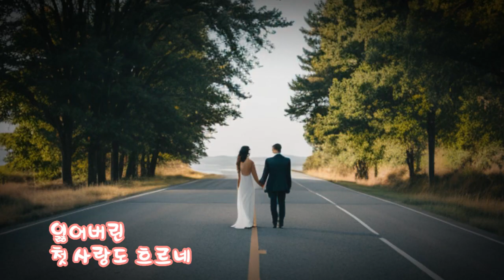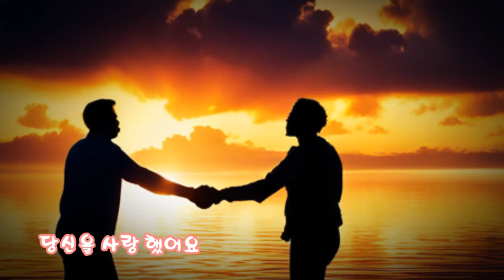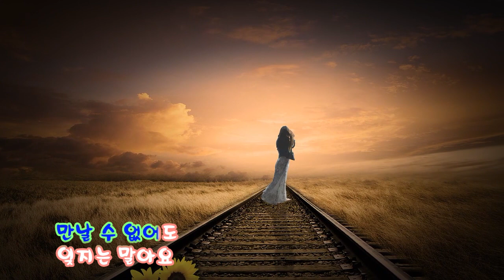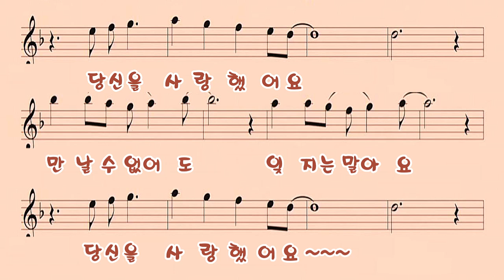남행열차 (김수희 노래) ✠ 강욱남 (루치오) 영상편집